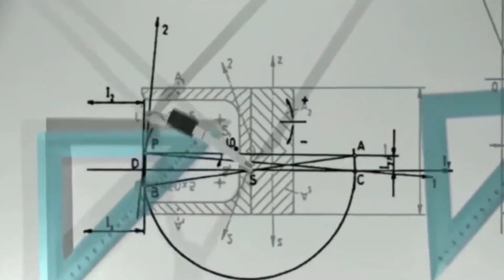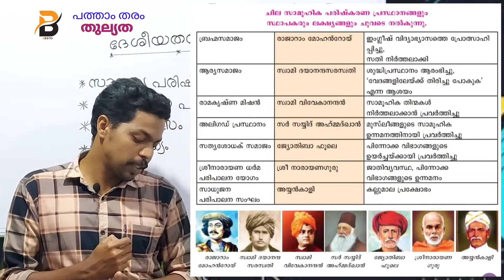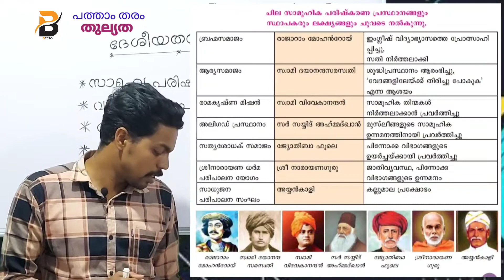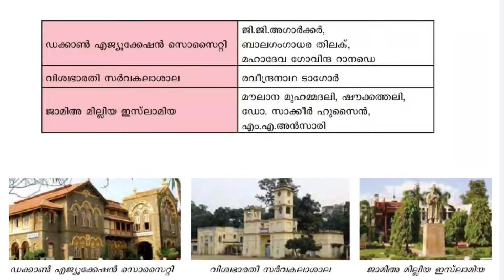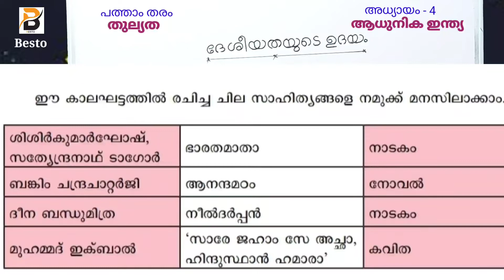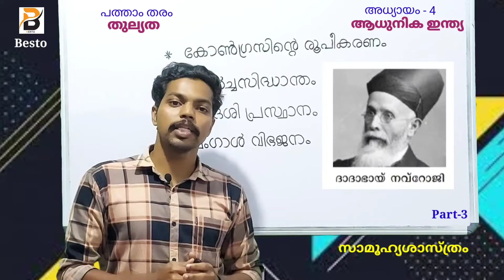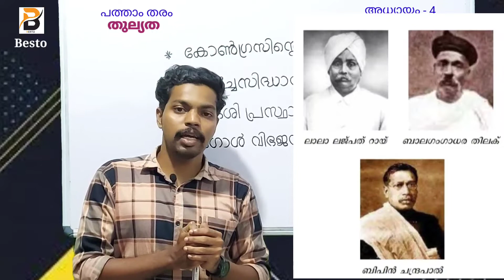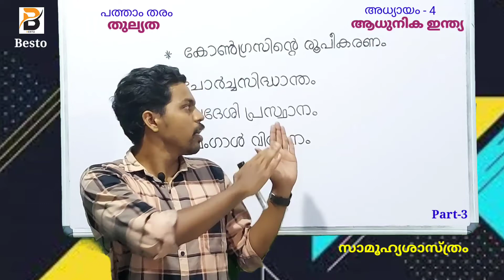Thulyada History/Social Science/ അധ്യായം4/ Part-3